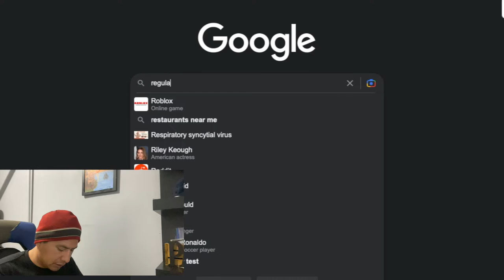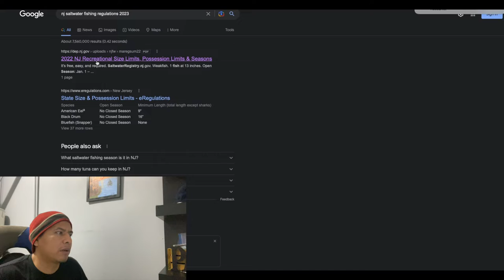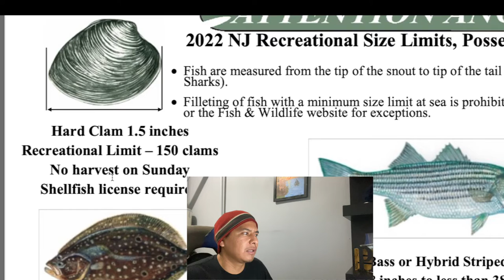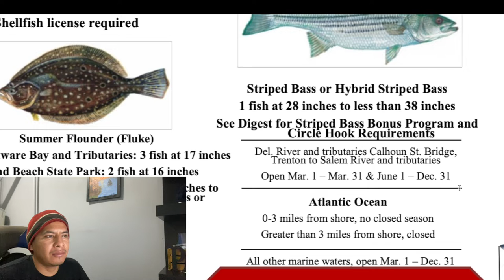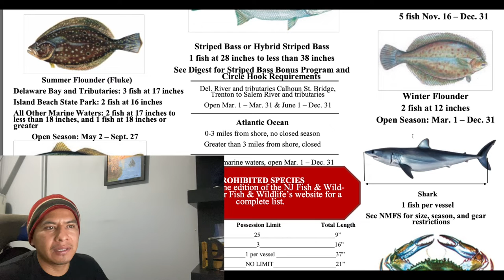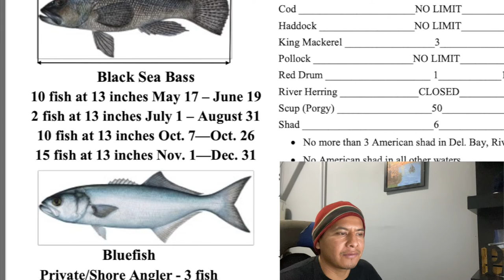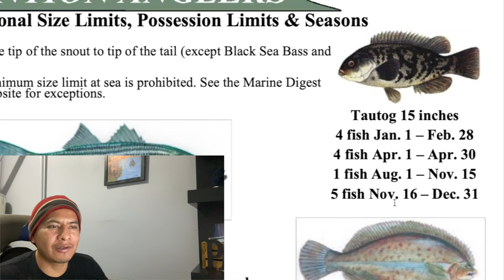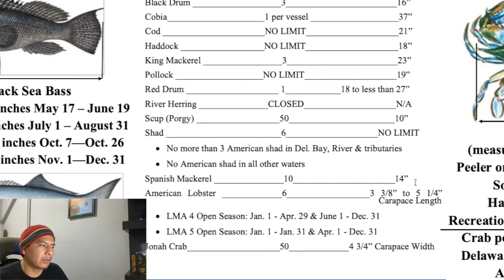Estas son las Regulaciones de pesca para este año 2023 en agua salada.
LINKS DE TODO LO QUE USOEN CADA VIDEO
SI USAS EL LINK RECIBO UNA PEQUEÑA COMISION

 AHORA YA PUEDES APOYARME PARA PODER SEGUIR TRAYENDOLES MAS CONTENIDO DE PESCA, DONANDO LO QUE GUSTES  DONDE ESTA EL BOTON DE THANKS ABAJO DE EL TITULO DE EL VIDEO.